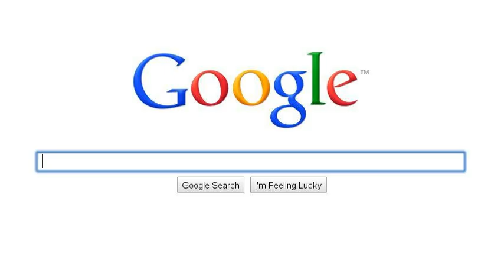My other side.